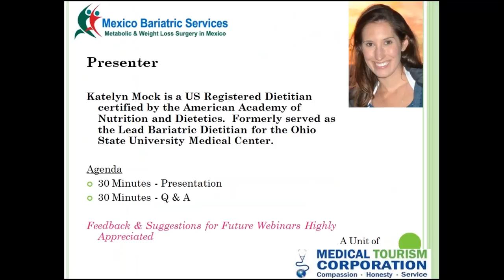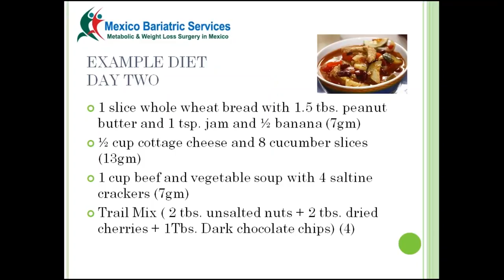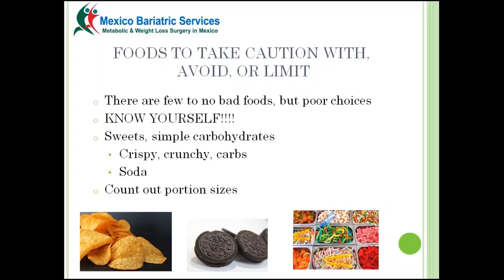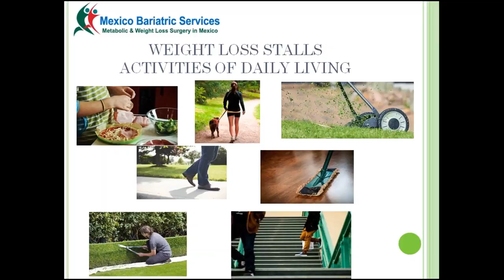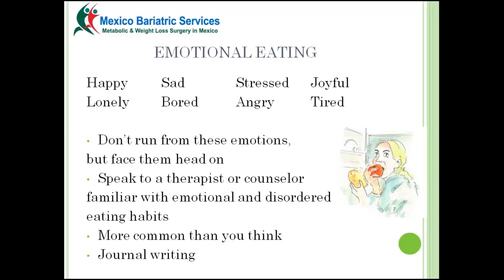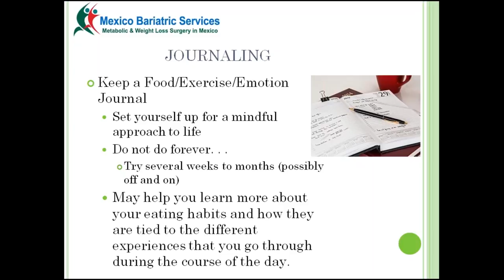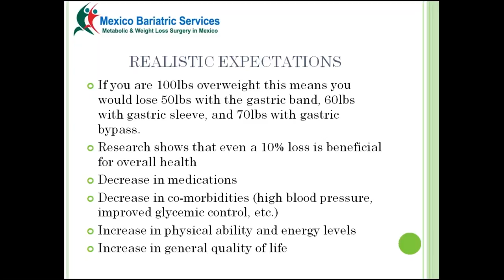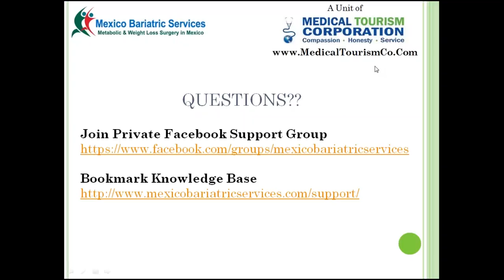Webinar: Post-op Diet for Long Term Success after Bariatric Surgery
This webinar is about how you can make your weight loss surgery successful. Here is an overview of what your life after bariatric surgery would be like to make the most of it.

Right from foods to avoid, to good food and proportions, here is a bit of everything.

How to beat weight loss stalls?

How to exercise after surgery?

What are the things you need to be wary of during your weight loss journey?

Why and how to eat food mindfully? How does mindful eating help?

Complete webinar on Long Term Success after Weight Loss Surgery hosted by US-registered Lead Bariatric Dietitian of Mexico Bariatric Services.

Check out exclusive knowledge base with answers to frequently asked questions (FAQ) by bariatric experts